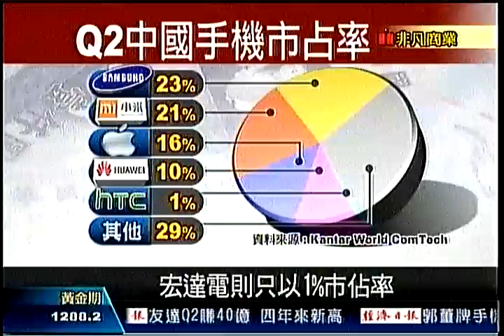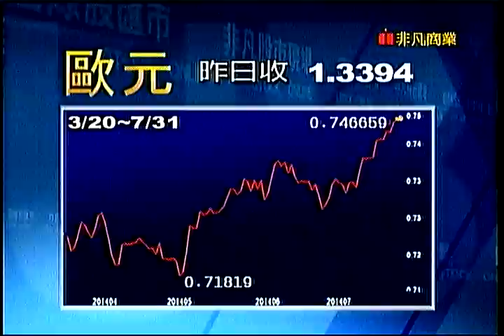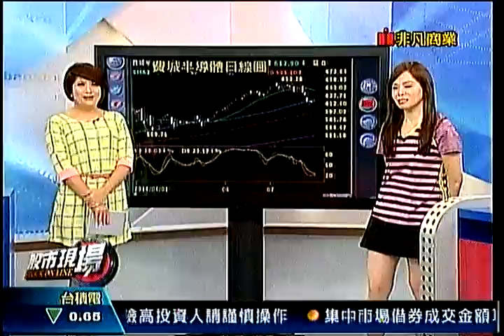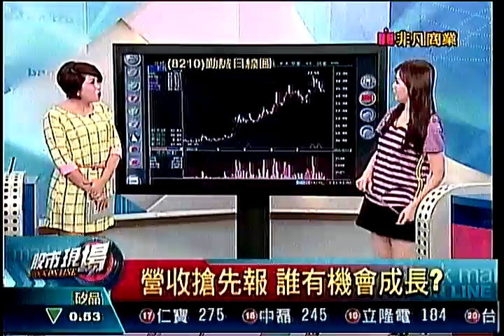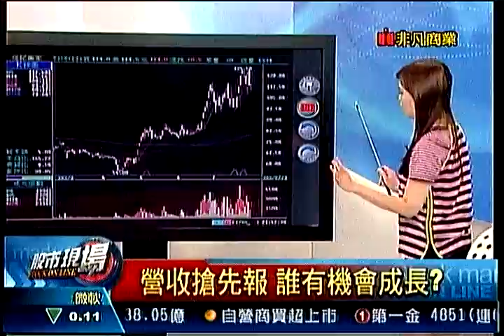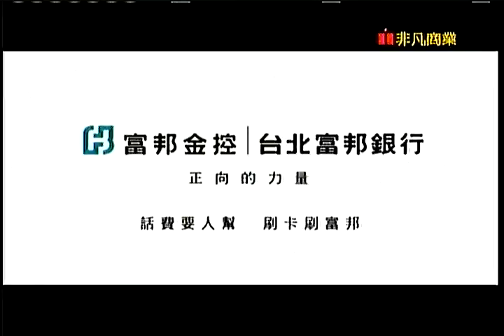股市現場4 20140731